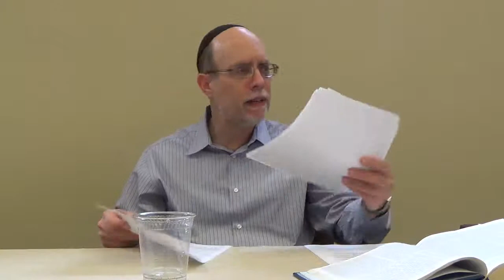Lunch & Learn Suicide--Death with Dignity??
Join Rabbi Yisroel Ciner and Beth Jacob Irvine as we discuss the Torah sources, understanding and practical halacha of suicide and what has been termed as Death With Dignity.